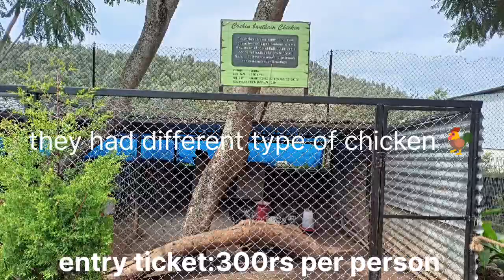peeku park Yercaud / Yercaud tourism/salem tourist place/ birds park / entry fee:300rs(july2023)